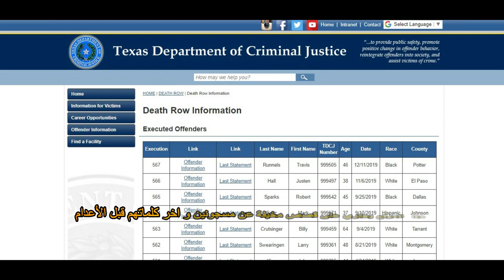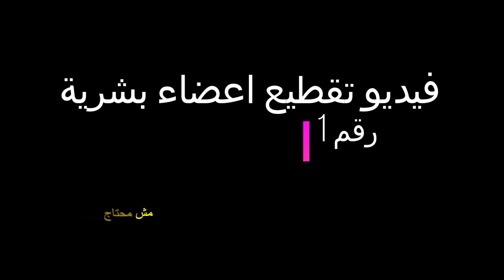أكثر 10 مواقع رعبا على الاطلاق | توب تن | TOP 10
2. deep web only